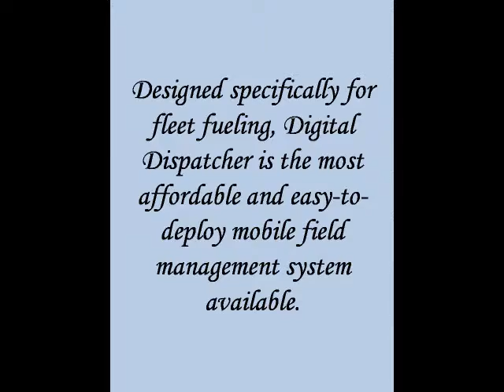Wet Hose Software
Digital Dispatcher’s Wet Hose Software is most affordable and easy to deploy mobile field management system. Don’t forget to visit: